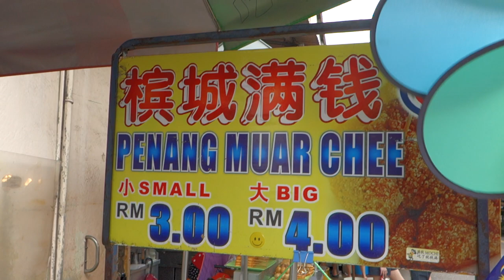Penang Muar Chee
A chewy noodle/dumpling coated in peanuts and sugar. omnomnom